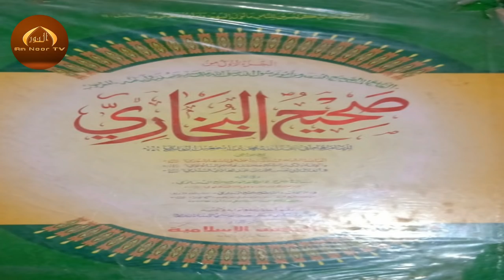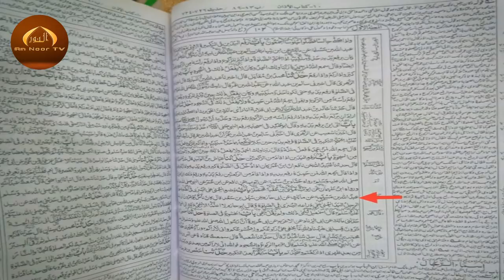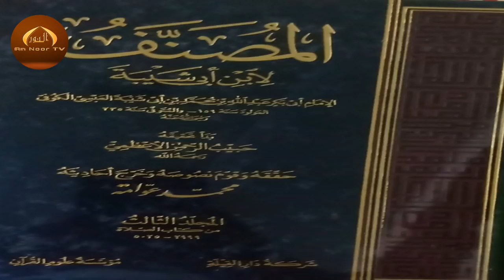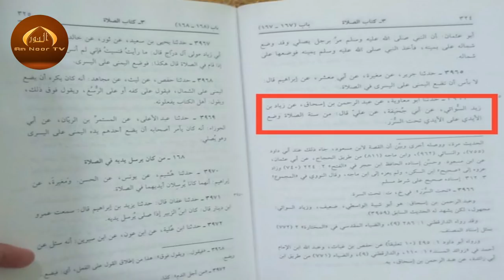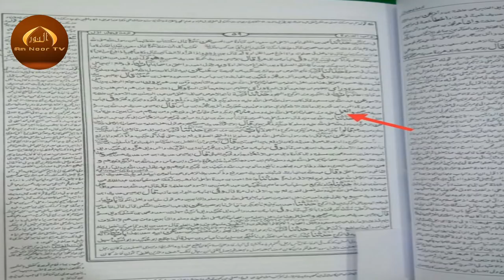নাভীর নিচে হাত বাঁধার দলীল by mufti shamsuddoha ashrafi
মুক্তাদির সূরা ফাতিহা না পড়ার দলীল
3
সত্যের দিকে আহ্বান
sotter dike ahobban
ইমামের পেছনে মুক্তাদির সুরা ফাতেহা পাঠ
কেরাত খালফাল ইমাম
ইমামের
ইমামের পিছনে কি সূরা ফাতিহা পড়তে হবে
ইমামের পিছনে নামাজ পড়ার নিয়ম
ইমামের নামাজের নিয়ত
জামাতে নামাজ পড়ার সময় সুরা ফাতিহা
সালাতে ইমামের পিছনে সুরা ফাতিহা
সুরা ফাতিহা
মুক্তাদির সুরা ফাতিহা পড়তে হবে কি?
মুফতি শামসুদ্দোহা ওয়াজ
mufti shamsuddoha ashrafi
21
waz 2021 new
waz 2021 mizanur rahman azhari
an noor tv

নাভীর উপর হাত বাধার হাদিস
নাভীর নিচে হাত বাঁধার দলীল
3
নাভীর নিচে হাত বাঁধার হাদিস
23
নামাজে হাত বাধার নিয়ম
নামাজে হাত বাধার নিয়ম জাকির নায়েক
নামাজে হাত বাধার নিয়ম আব্দুল্লাহ জাহাঙ্গীর
হাত বাধার সঠিক নিয়ম
হাত বাধার নিয়ম জাকির নায়েক
হাত বাধার নিয়ম
মুফতি শামছুদ্দোহা ওয়াজ
হাত কোথায় বাঁধতে হবে
বাংলা ওয়াজ ২০২১
ওয়াজ ২০২১
mufti shamsuddoha waz
waz 2021
an noor tv
namaje hat kothai badboo